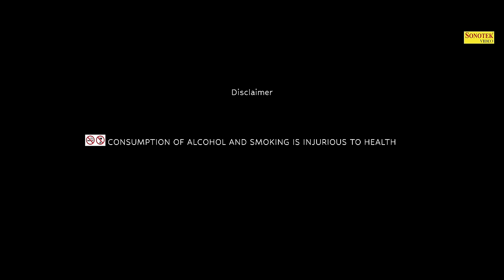Vijay Varma || Shreeman Rajbir || Part-1 || Neetu Verma, Baby Amrin || New Haryanvi Comedy Film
Film :- Shreeman Rajbir ( Part-1 )
Star Cast :- Vijay Varma, Neetu Verma, Rajkumar Maan, Deepak Noor, Archna Sangwan, Joginder Kundu,  Bharat Bohra, Din Bandhu, Gaurav & Baby Amrin
Edited By : Ram Bali, Shubham Dhama
Fight Master : Shadaab
Dop : Parvesh Panchal
Production Manager : Parmish Kalsan
Production Controller : Bharat Bohra
Managment : Narender
Trailer Editor : Vijay Varma
Lyrics : Deepak Noor
SFX : Vijay Varma
Special Thanks : Deepak Jangra, Ved Prakash ( Kamania Village )
Singer : Arvind Jangid, Vijay Varma
Sound Level : Shubham Dhama
Di : Hitarth Sardhana ( Vijay Varma Production )
Poster Desgin : Hitarth Sardhana ( Vijay Varma Production )
Dialogue/Screenplay : Deepak Noor
VFX : Soni Bros FX Studio
Makeup : Aman & Nishant
Alaap : Minakshi Panchal Varma
Producer : HANSRAJ RAILHAN & SONOTEK
Story Concept/Directed By : Vijay Varma
Label : Sonotek Movie
Copyrights : SONOTEK CASSETTES COMPANY

Vijay Varma | Tiger ( Part-1 )Bhawna Singh | Andy Dahiya | Hansraj Railhan New Haryanvi Film
2022

Vijay Varma | Tiger ( Part-2 )Bhawna Singh | Andy Dahiya | Hansraj Railhan New Haryanvi Film 2022